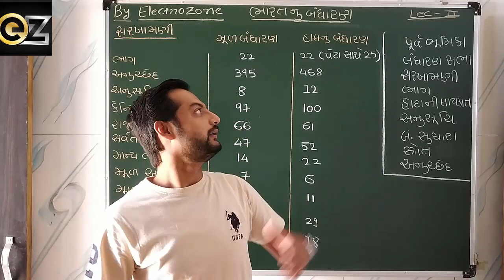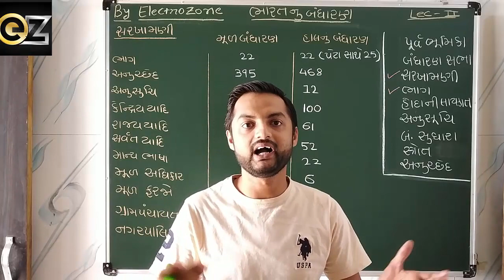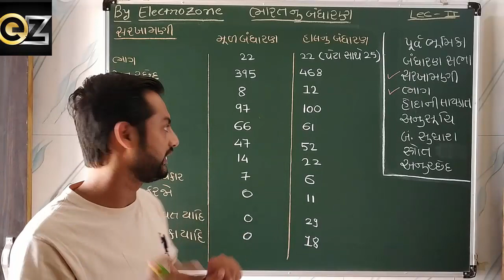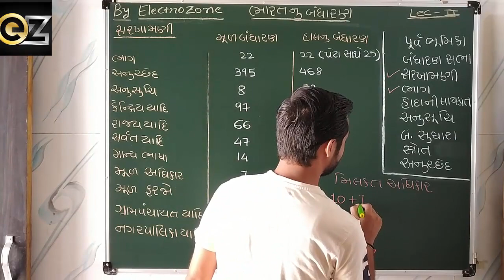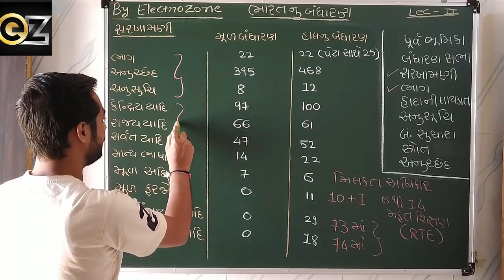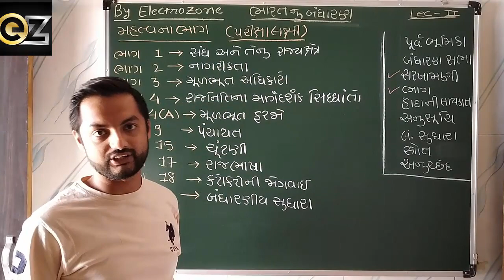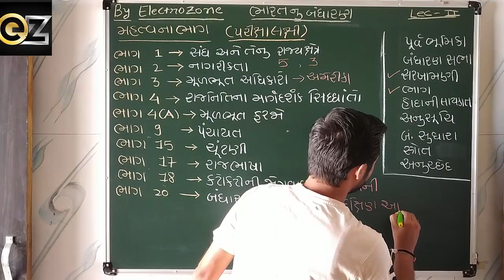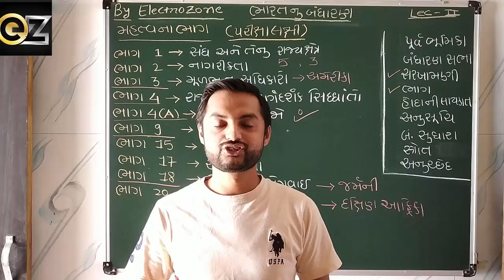Constitution of India Part - 2 || Bharat nu Bandharan in Gujarati || Indian Constitution || બંધારણ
Constitution of India in Gujarati, Bharat nu Bandharan for GPSC, Talati, CONSTABLE, PSI and Indian Constitution in Gujarati language. Constitution of India in Gujarati, Bharat nu Bandharan in Gujarati and Constitution of India for GPSC. This video is Constitution of India in Gujarati most imp mcq Bharat nu bandharan mcq (Constitution of India in Gujarati). Bharat nu bandharan for gpsc, Indian Constitution in Gujarati. Bharat nu Bandharan part-1, Constitution of India in Gujarati video lecture is prepared by knowledge guru. In this Gujarati video lecture we study Indian Constitution in Gujarati and Bharat nu bandharan mcq top 100 which is useful for Gujarat government job like GPSC, TALATI, BINSACHIVALAY, PSI, ASI, FOREST, JUNIOR CLERK, HIGH COURT, TET, TAT, HTAT etc and GPSC Exam preparation in Gujarati.